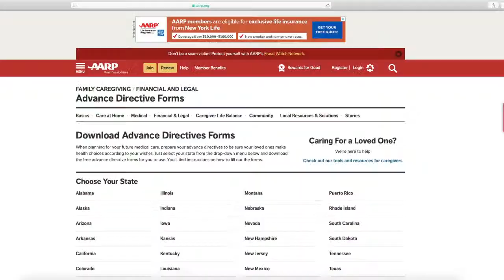Five things Seniors should think about - Senior Moments 5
Fred talks with Dr. Tom Walsh, Chief Medical Director for Compass Regional Hospice about Five simple things Seniors should take care of to make life better for them and their families.